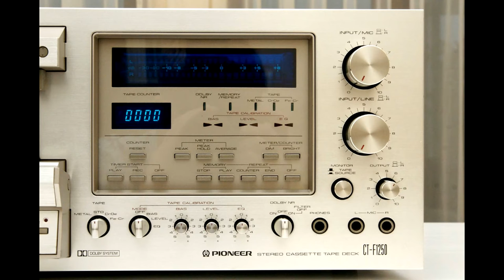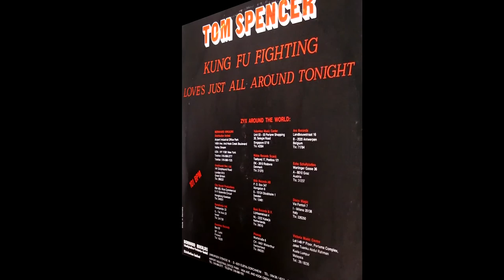TOM SPENCER - KUNG FU FIGHTING (MUNICH MIX) (℗1986 / ©2016)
1986 TOM SPENCER;
1986 ZYX RECORDS, ZYX 5477;
2016 ELECTRIFY.